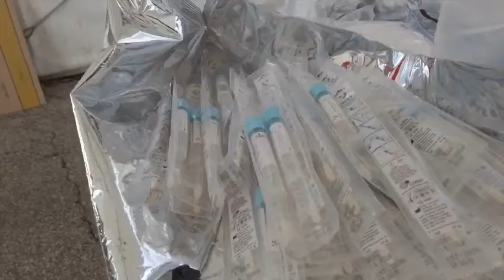Il drive-in di Anpas per i tamponi a Scandicci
L'impegno dei volontari Anpas nel contrasto alla diffusione del contagio da Covid19 anche con l'allestimento e l'assistenza al drive-trought per i tamponi molecolari a chi ne ha necessità.
Meno code, meno attese grazie all’impegno dei volontari e della volontarie Anpas Toscana in collaborazione con l’Azienda sanitaria locale per allestire le postazioni per i tamponi molecolari a chi ne ha necessità.